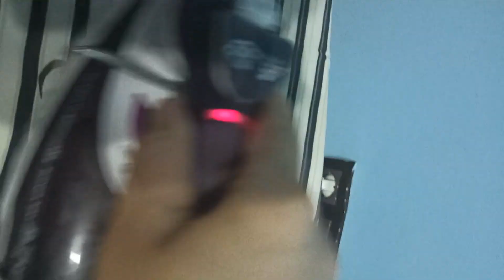💯İPEK EŞARP NASIL YIKANIR 💧 BU YÖNTEMLE EŞARPLARINIZI YIKAMAKTAN KORKMAYACAKSINIZ 😱 KESİN ÇÖZÜM 👌👌👌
Bu  videomuzu izleyerek artık uzun yıllar eşarplarınızı doğru şekilde yıkayıp kullanabileceksiniz.Benim de yıllarca deneme yanılma yoluyla  ulaştığım pratik ve doğru deterjanla kesin çözüm

Merhaba arkadaşlar ben Eylül'ün rüyası 🙋‍♀️ ismim bu değil tabiki : Eylem
Diyarbakır'da yaşıyoruz. Ailem 👨‍👨‍👧‍👧 ve günlük yaşamımız ile karşınızdayız ❤
hepiniz ile çok güzel vakit geçirmek dileğiyle.  bu arada öneri ve yorumlarınızı bekliyorum 🙋‍♀️

Alışveriş
BİM
Teknoloji
Vlog
Ürün kurulumu
Ürün tanıtımı
Ev düzeni
Yemek
Eğitim
Gezi
Çocuk bakımı
Annelik